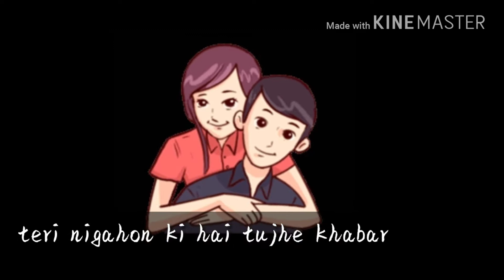💖new WhatsApp status 2019💖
Thank you So much
Keep supporting